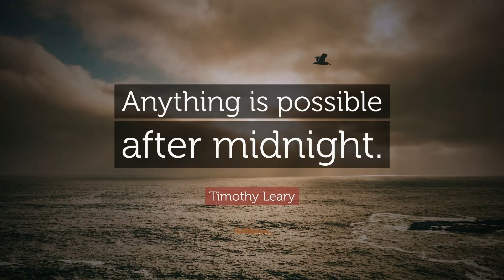Woman Does Not Accept Presidential Nomination or Wedding Vows - Comedy - KABC AM 790 Karl Gerber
Crazy radio comedy on the latrine at midnight outside a law office. Woman wants representation on a sexual harassment lawsuit involving a man who handed her a check that touched part of her finger nail. She claims she was nominated at the Democratic National Convention to be the Chief Dope Waxer and did not accept the nomination. She did not accept Father Rishi Yodinski's wedding vow, but has been living as his common law wife for 14 years. This is bizarre, over the top, outrageous comedy. This show is broadcast every Saturday morning at midnight after Friday ends (opposed to something else) on KABC AM790 Los Angeles. This is Episode 113 of the Karl Gerber, Workplace Lawyer Show. This is a 48 minute episode from a 60 minute broadcast like the show as until April 22, 2020 when it came back in August of 2020 as a half hour comedy show. This is hip, it is different, and it's for you if want something different and current This is political and societal commentary at its best. This was broadcast September 12, 2020 at Midnight.